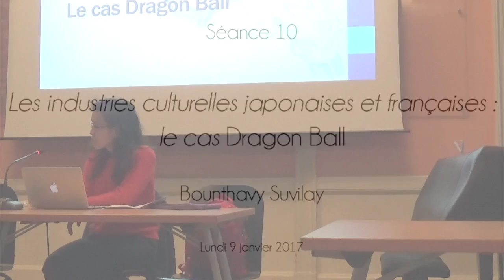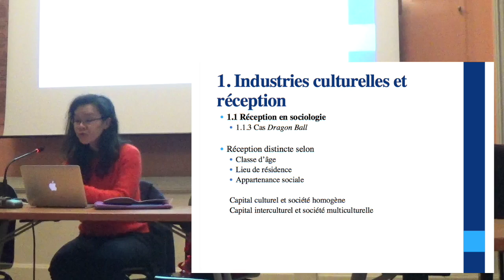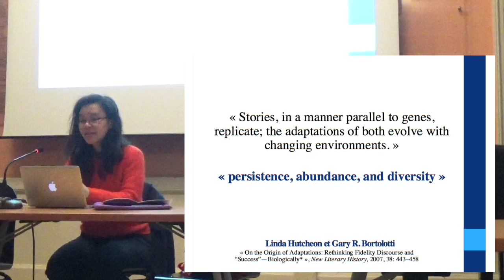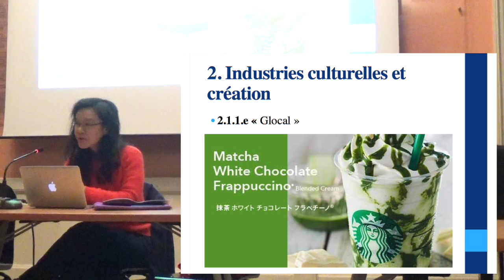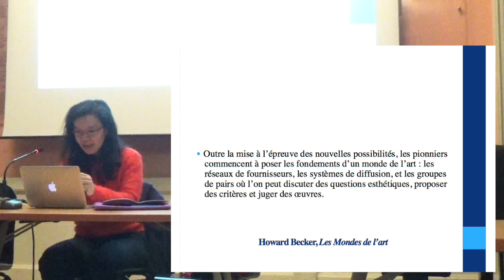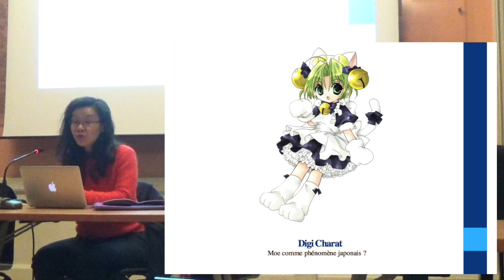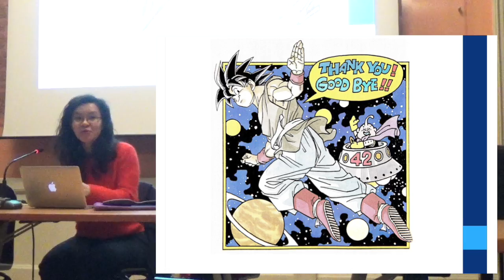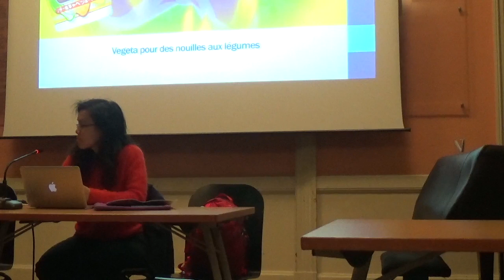[CIMZ] MGMG 10 - Bounthavy Suvilay, Le cas Dragon Ball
Captation de la dixième séance du séminaire du CIMZ à l'ENS Ulm : "Mauvais Goût, Mauvais Genre ?".

Bounthavy Suvilay, Les industries culturelles japonaises et françaises : le cas Dragon Ball.
Comment traiter d'un phénomène culturel massif comme Dragon Ball ? Le pari semble cumuler les difficultés, entre problèmes disciplinaires de la sociologie aux cultural studies, problèmes de légitimité, et problèmes d'approches théoriques. En prenant comme cas d'étude la réception de Dragon Ball en France, tous médias confondus, une plongée au coeur des logiques médiatiques et de l'industrie culturelle.

9 janvier 2017 à l'ENS Ulm.